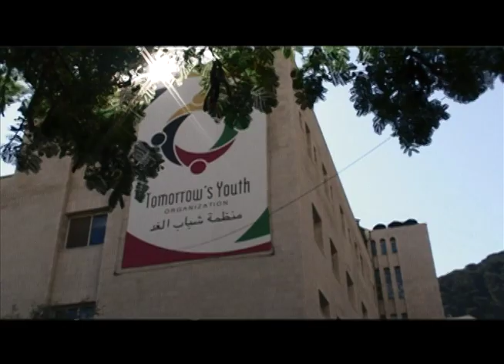TYO CGI RoughCut QuickTime H 264